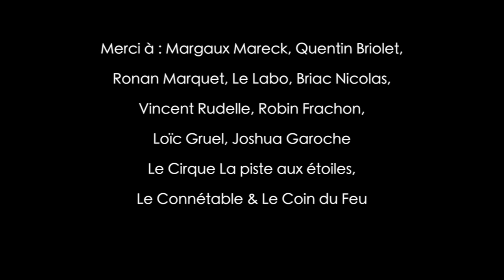Une Journée au Quartier de L'Europe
Rec Art Prod vous présente sa nouvelle vidéo tournée cet été et intitulée "Une Journée au Quartier de l'Europe". Cette vidéo a été réalisée en partenariat avec "Dinan Expansion" et met en scène le dynamisme de ce quartier dinannais.
Nous remercions tous les acteurs qui ont participé à la réalisation de ce projet et en particulier Joshua Garoche
Bon visionnage